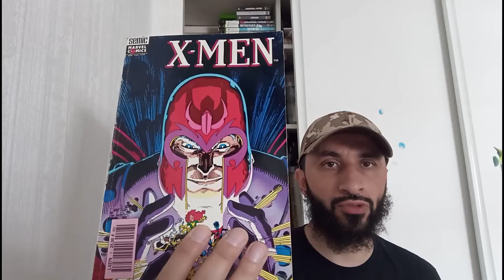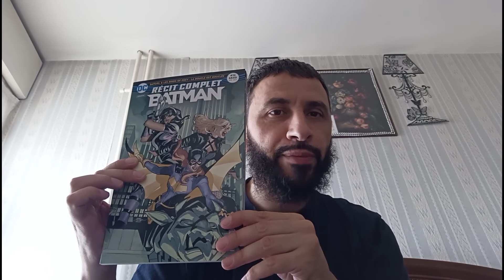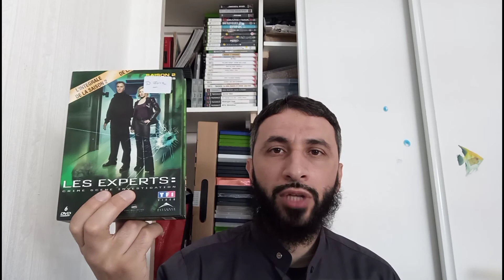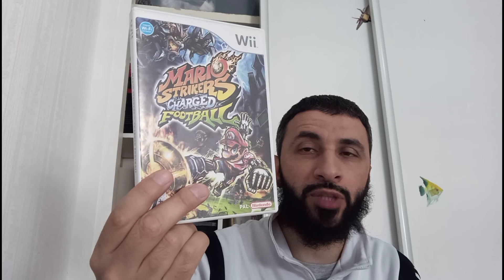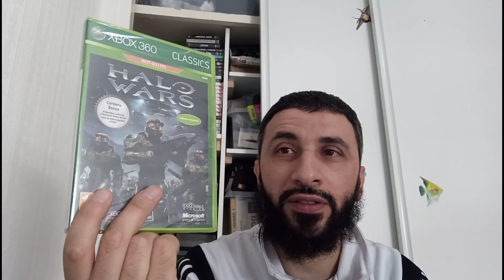VIDE-GRENIER LIVE[22]:COMPTE-RENDU SEPTEMBRE 2021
🤗Vente EBay

😜Mon Instagram
Stefoufou_and_co